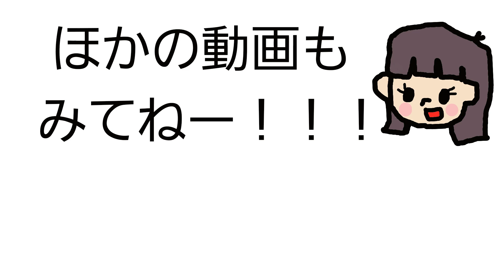【大暴走】子供が布爆弾を持ってママに襲い掛かる【ごっこ遊び】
4才ゆうりが武器を持ってママに襲い掛かる遊びをしました☆

おとうさんにアンパンマンのぬいぐるみたちとメルちゃんをかくされたよ　Anpanman's stuffed toy was hidden　3 year old kids girl